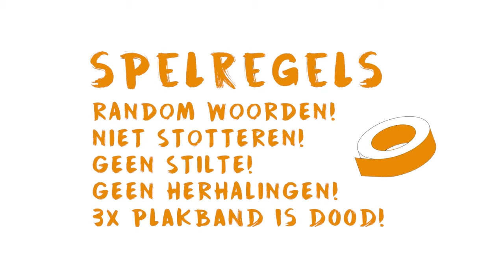Purple mushrooms with Rens Polman!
English Text Below! English Subs!

Video artist: @saschaluna_

Hee hallootjes jij lekker beest,

De eerste Arty Farty is online! En er komen heel veel toffe filmpjes met hele vette mensen! Zoals vandaag mijn proefkonijn & BNN drugslab mattie Rens Polman van Lieve Bertha!

Liefs luv loveeee

Ik ben Nellie. Kattenvriend. Schilderpoes. Actrice. En presentatrice bij BNN drugslab.

Elke week om 16:00 komt er een gezellig filmpje/ vlog online!
Soms met schilderende BN'ers, soms wat Fashion eventjes, soms saaie shit, soms grappige shit! Maar alles met een positief/ liefdevol tintje!

Gezellig he. Man. Man. Man.

Liefs Nellie

Hello you sexy beast,

The first Arty Farty is online! Many will follow! Today my frist testperson and Drugslab friend Rens Polman!

Love luv lovee Nellie

Hee hallo,

My name is Nellie. Catfriend. Paintpussy. Actress and presenter at Drugslab BNN.
Every week at 16:00 there will be a video online. Sometimes Arty Farty with famous people, sometimes just vlogs, fashion blabla or whatever that makes us happy!

Isn't that awesome? Sweeeet Christmas.

Hugs Nellie